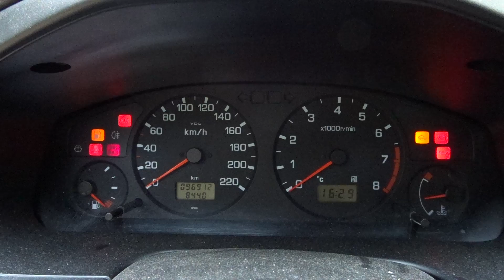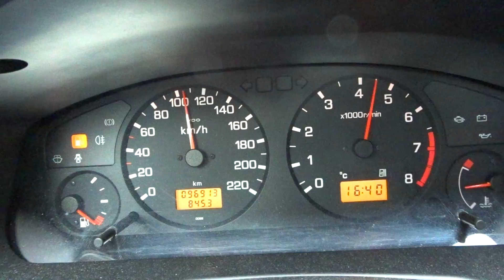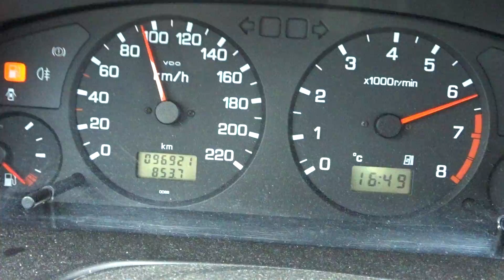The fucking PRIMERA SR20 Rips?! Bolt on Nissan SR kicks in Ass?!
How fast can be a simple Bolt on Nissan Primera P11 in 115HP Version? Check it out...
A/C Delete, P11 GT Header and full Decat, small 14" Tires &
empty Trunk.